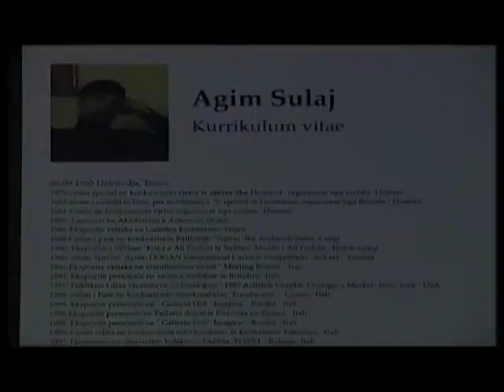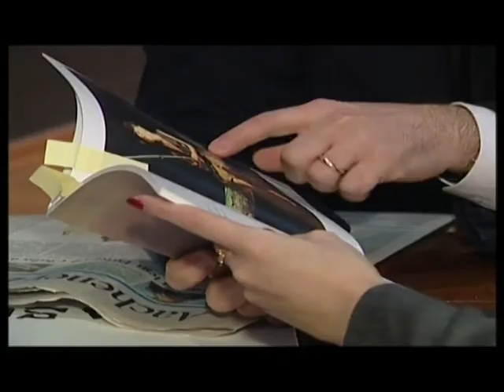(3) Agim Sulaj, ne Galerine Kombetare te Arteve, Tirane 2008